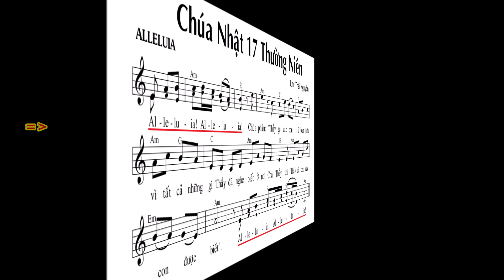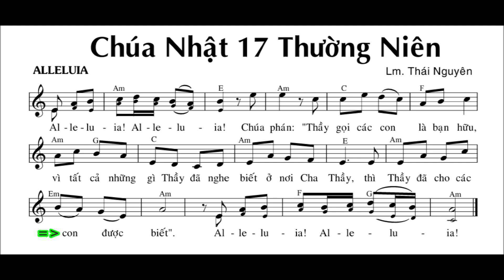CN17TNB TV144 và Alleluia - St: Lm. Thái Nguyên - Tập Bè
CN17TNB TV144 và Alleluia - St: Lm. Thái Nguyên - Tập hát đáp ca và Alleluia, bè 2 (Tones D và Gm).